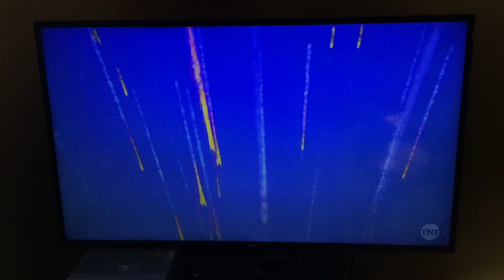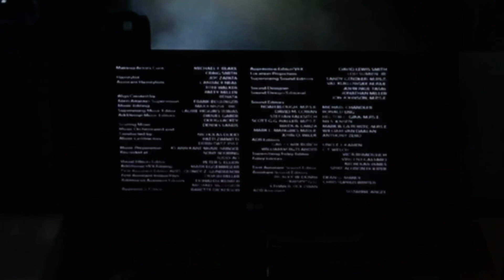Independence Day credits but they’re on TNT (NO COPYRIGHT INFRINGEMENT INTENDED)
Don’t worry, this film is rated PG13.
Above the remainder of our target’s credits (cast and songs double checked, and zoomed in to show detail) is Captain America: Civil War, also PG13.